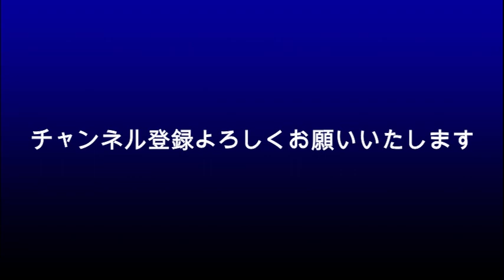橋本環奈より紅白司会はあの女優の方がよかった？誰？